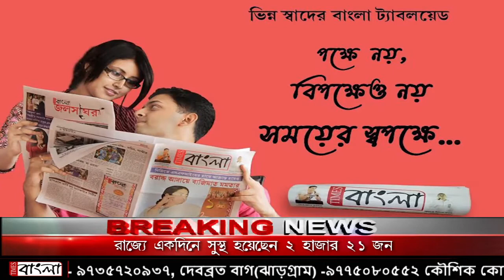তারাকেশ্বরে ইসকন মন্দিরে জগন্নাথ দেবের স্নানযাত্রা অনুষ্ঠিত হল কল্যাণী আবাসনে